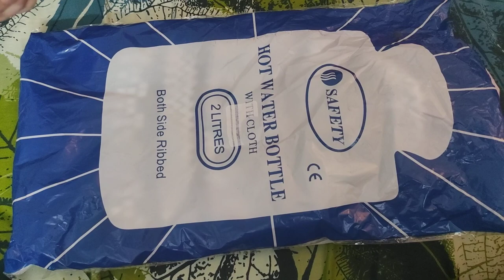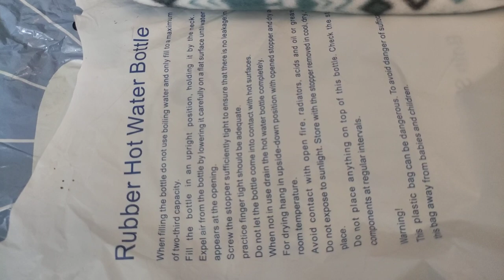Hot Water Bottle Best for Back Pain & Body Ache Relief / Hot Water Bottle Price & Review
hotwaterbottle hinabilalshow I bought hot water bottle for back pain relief. This video offers a review of hot water bottle.